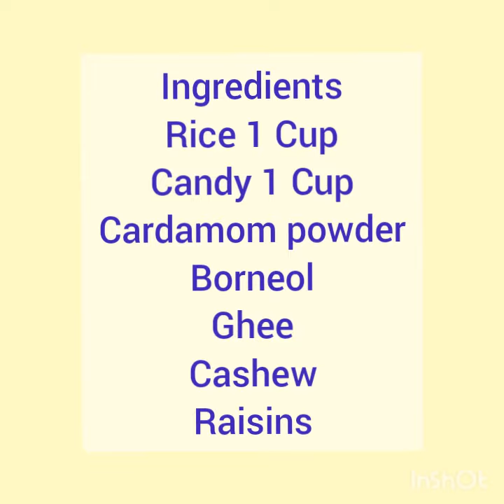Recipe: 51 kalkandu bath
Special sweet

For more recipes visit my instagram page @Ramyasprakash